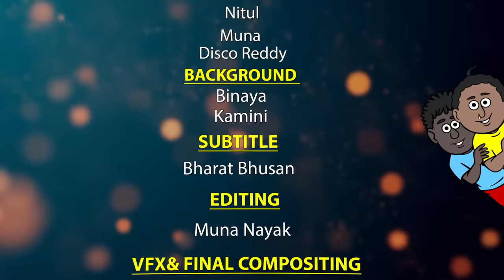Natia Comedy Part 214 || Bus Jatra